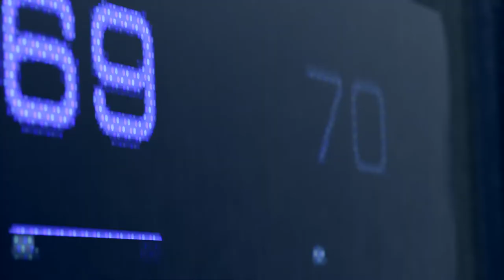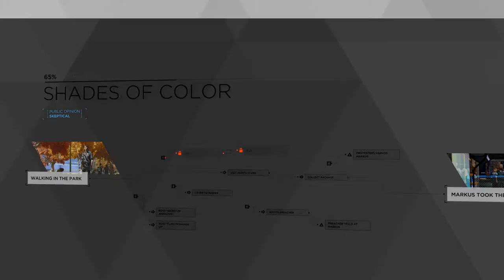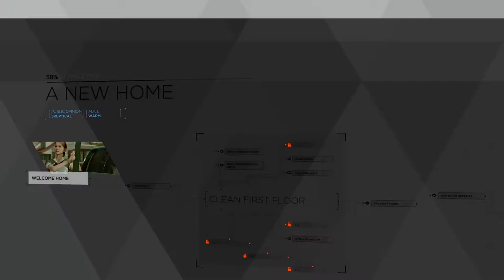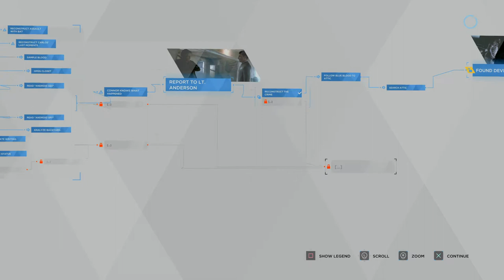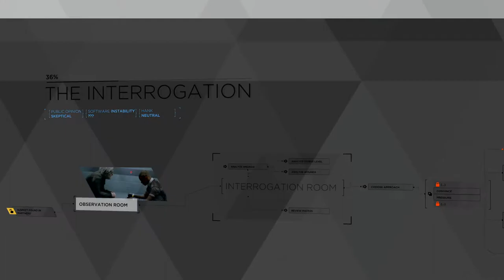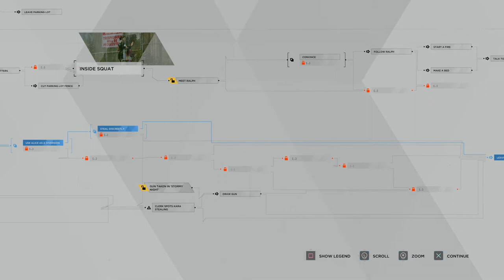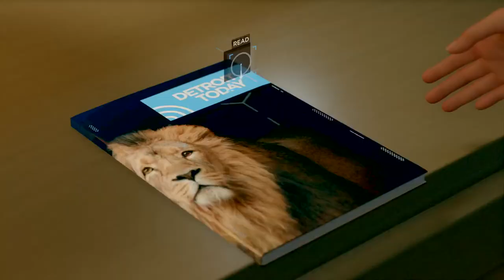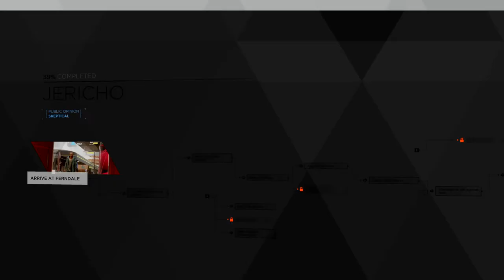DETROIT BECOME HUMAN PLAY THROUGH PART 1 | SECOND PLAY THROUGH | PS4 PRO 4K 60FPS